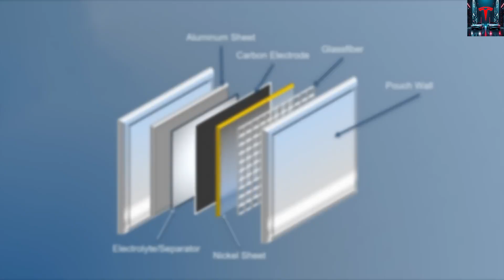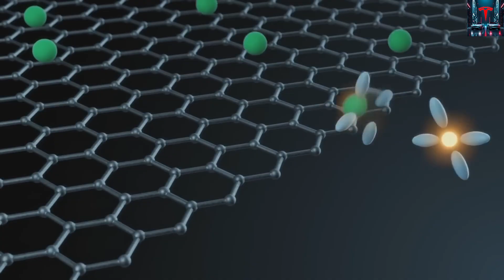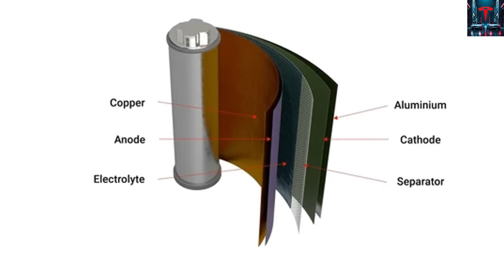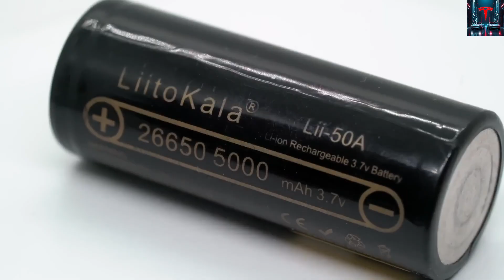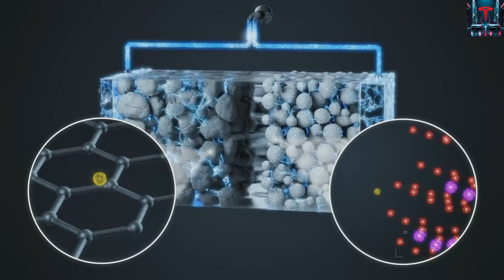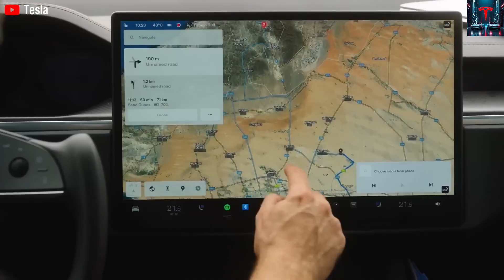End of Lithium! Elon Musk’s Brand-New Aluminum Hybrid Battery: Stunning Tech for 2026 Model 2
End of Lithium! Elon Musk's ALL-NEW Aluminum Hybrid Battery: SHOCKING Tech for 2026 Model 2

Elon Musk made it clear during Tesla’s Q2 2025 earnings call: “Batteries are going to be a massive thing.” And Tesla is proving exactly that. In just eight months, they’ve constructed the world’s largest Supercharger station—Project Oasis—already partially operational with 84 active chargers, 11 megawatts of solar capacity, and 10 Megapacks.

But the real surprise isn’t the speed of that construction—it’s the groundbreaking battery technology quietly being developed inside Tesla’s factories and embedded in those chargers. Reports suggest an all-new aluminum hybrid battery that’s lighter, cheaper, and designed to outperform pure lithium cells, timed perfectly for the launch of the 2026 Model 2.

Inside the 2026 Tesla Model 2, something revolutionary is unfolding at the atomic level. Tesla’s engineers have created a battery where aluminum and lithium no longer function independently but work together in perfect synergy. This aluminum-lithium hybrid isn’t a minor tweak to conventional lithium-ion tech—it’s a complete reinvention of how batteries store energy, manage heat, and adapt to real-world driving conditions.

It all starts with a radical shift in materials. Instead of the traditional copper foil, Tesla uses an ultra-thin aluminum layer just 0.012 millimeters thick—four times thinner than a human hair. While copper is marginally more conductive by volume, aluminum is significantly lighter, giving vehicles a major advantage in balancing speed, range, and weight.